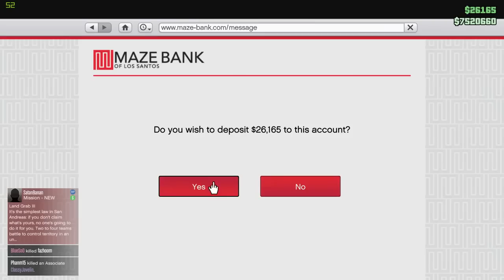I Jinx Myself Twice, Bratwursts, Anti Septic Nasal Cream & More